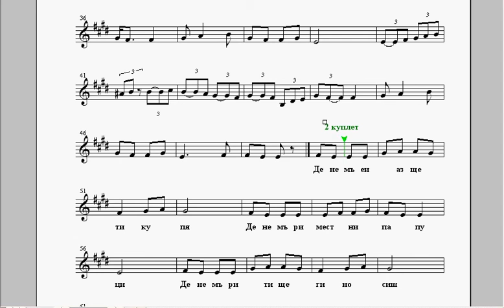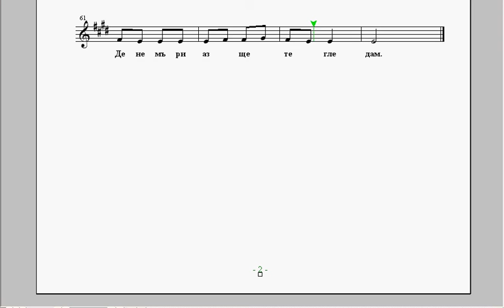бързо Дене мъри репетитор